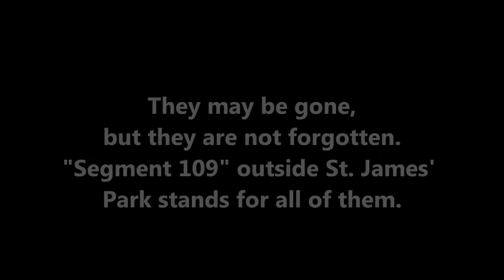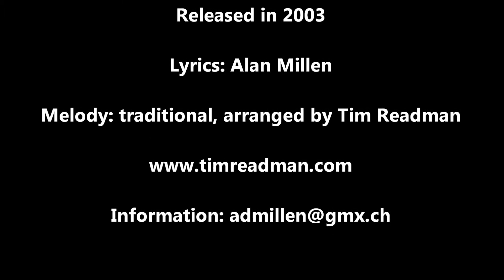Geordie Boys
As an airline employee for more than 20 years and a Newcastle United supporter for more than 50 years, I am deeply saddened by the circumstances in which fellow supporters John Alder and Liam Sweeney lost their lives while en route to New Zealand to support the club during the pre-season tour. John and Liam were on board Malaysian Airlines flight MH17 on July 17, 2014. To their friends and family: united we shall stand. (I am the lyricist for The Exiles, who released this song 2003).